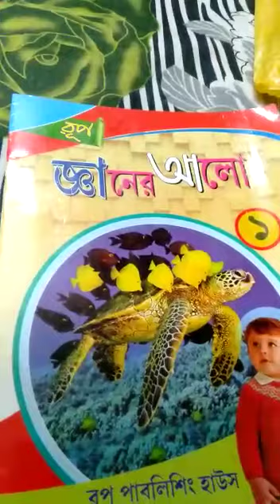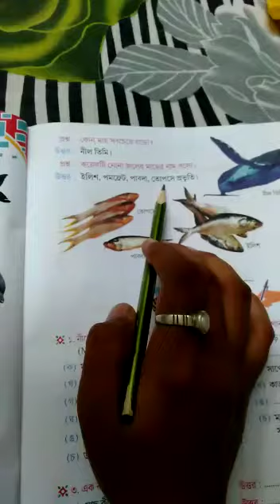Class K.G G.K class 2021(P-34)